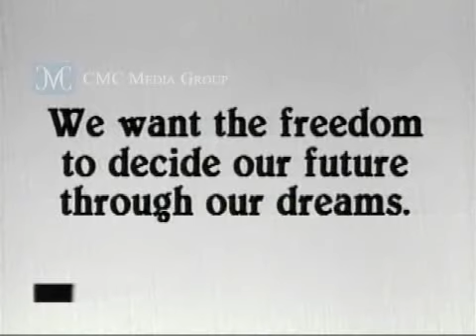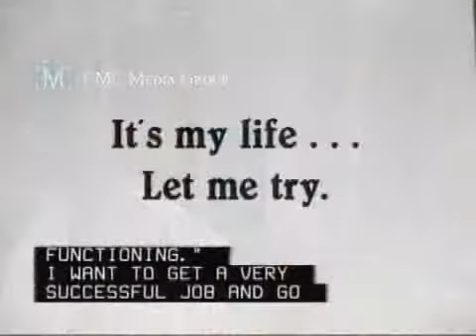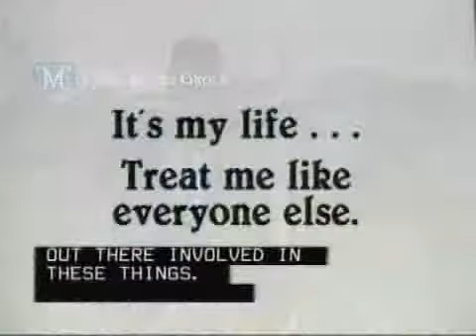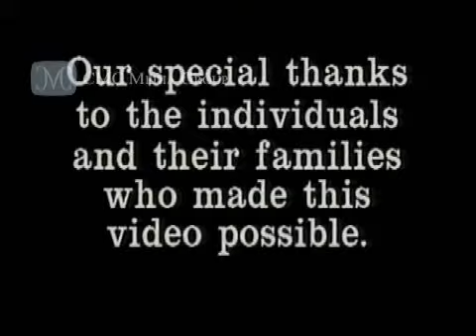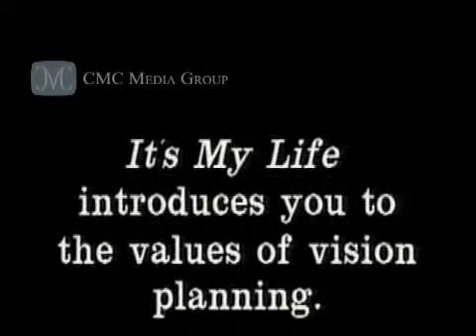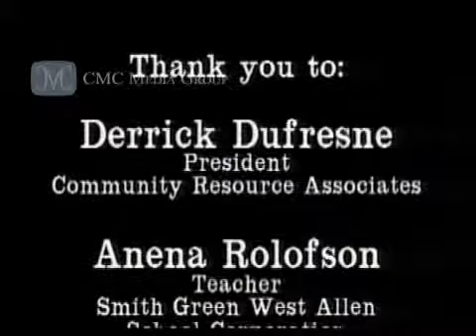Pathfinder - Overview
CMC Media created this video to tell the stories of a few individuals who are a part of Pathfinder Services. Several disabled teenagers and their families speak of the assistance Pathfinder offers them in preparing for the future.